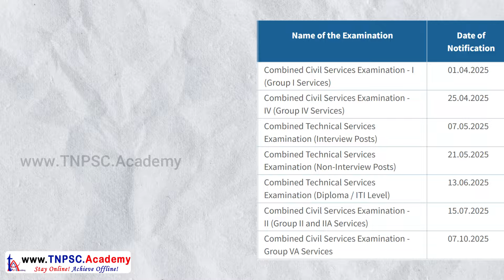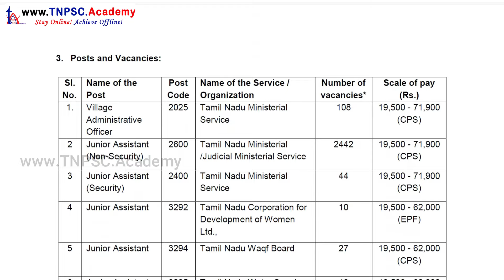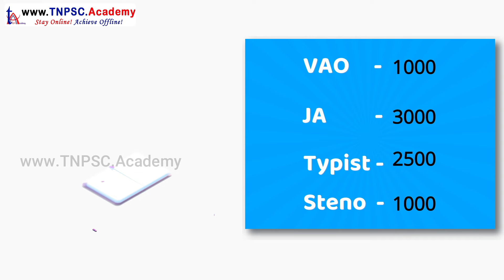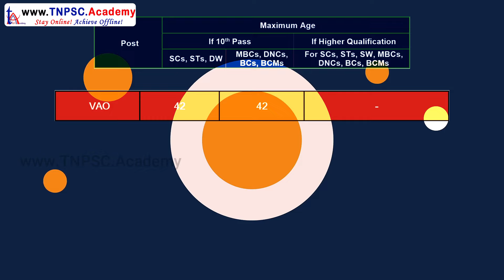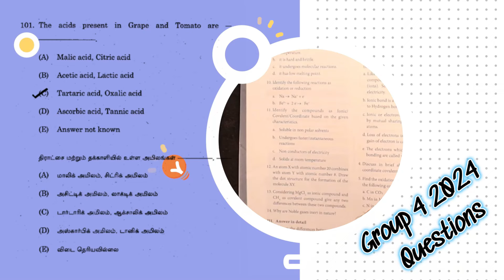TNPSC Group 4 - 2025 | ஆரம்பிக்கலாமா? 🔥🔥🔥 | வெற்றிப்பயணம் Class 1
In this video TNPSC Group 4 2025 basic details are explained. Group 4 2025 Posts, VAO, JA, Typist, Steno Typist, Forest watcher, Forest Guard, Bill Collector details. Group 4 2025 Salary details are also explained. TNPSC Group 4 Educational qualification, Age eligibility.

இந்த வீடியோவில் TNPSC குரூப் 4 2025 அடிப்படை விவரங்கள் விளக்கப்பட்டுள்ளன. Group 4 2025 பதவிகள், VAO, JA, தட்டச்சர், ஸ்டெனோ தட்டச்சர், வன காவலர், பில் கலெக்டர் விவரங்கள். குரூப் 4 2025 சம்பள விவரங்களும் விளக்கப்பட்டுள்ளன. TNPSC குரூப் 4 கல்வித் தகுதி, வயது வரம்பு.
*TNPSC Important Links* 👍
Best TNPSC Online Coaching Class + Free Test Series for Integrated Group 1, 2, 2A, 3, 4 & VAO Exams. for TNPSC Exam Preparations.